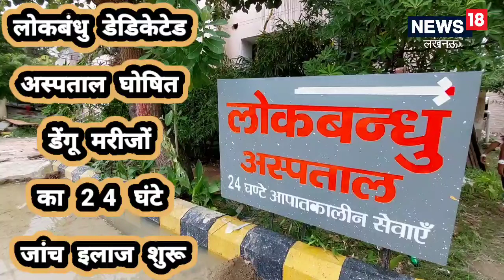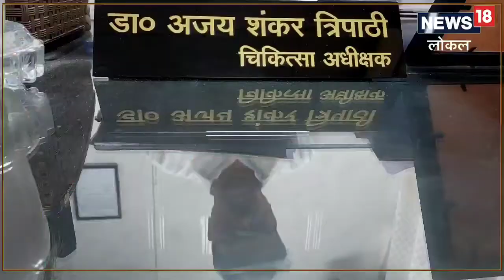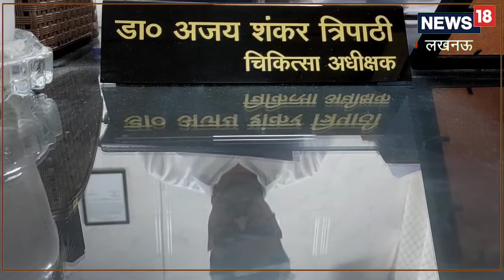Lucknow:डेंगू के कहर को देखते हुए लोकबंधु को बनाया गया डेंगू डेडिकेटेड हॉस्पिटल,24 घंटे मरीजों को हो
Lucknow:डेंगू के कहर को देखते हुए लोकबंधु को बनाया गया डेंगू डेडिकेटेड हॉस्पिटल,24 घंटे मरीजों को होगा इलाज,dengue alert|dengue fever|Lucknow news|up news in hindi